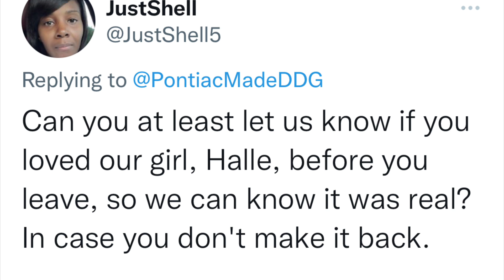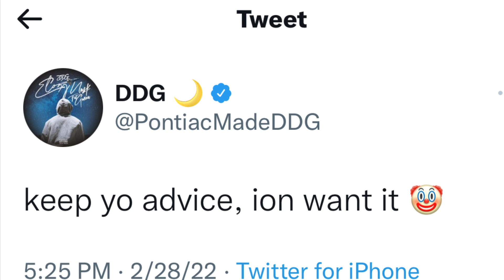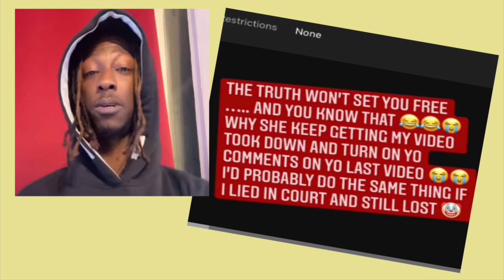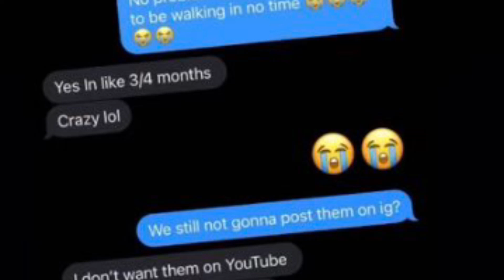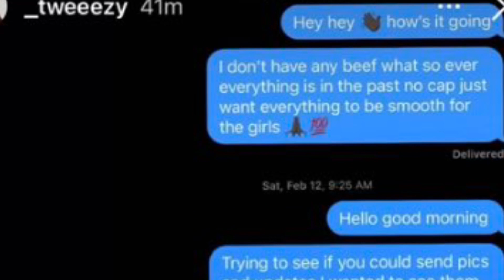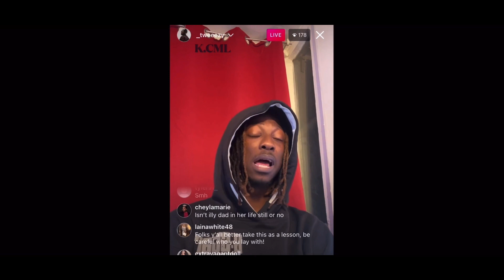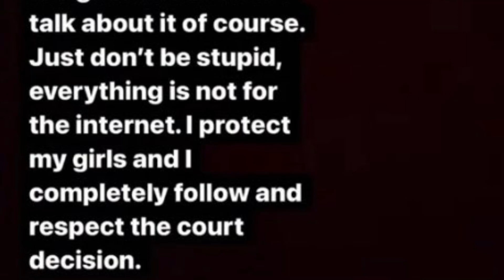HALLE BAILEY SAID THIS… ABOUT DDG SUPPORTERS